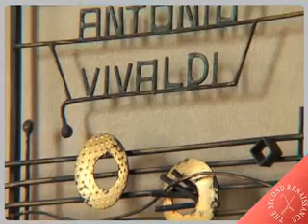Salvatore D'Addario intervista villa " Casa editrice Spirali Milano."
Rara testimonianza di una vita dedicata all'arte e al suo significato